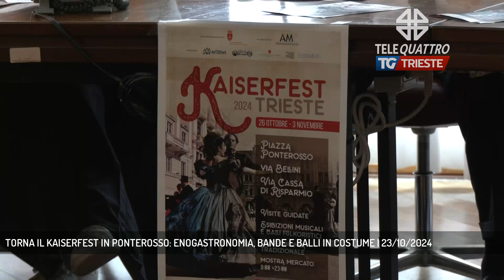TORNA IL KAISERFEST IN PONTEROSSO: ENOGASTRONOMIA, BANDE E BALLI IN COSTUME | 23/10/2024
TG sera 23/10/2024 - TRIESTE - Torna l'appuntamento con il "Kaiserfest" in piazza Ponterosso a Trieste dal 26 ottobre al 3 novembre tra enogastronomia tipica, balli in costume ed esibizioni bandistiche.  - Intervistati SERENA TONEL (VICESINDACO DI TRIESTE) (Servizio di Marco Stabile)  - Segui Telequattro anche sul digitale terrestre! Visita il sito telequattro.medianordest.it